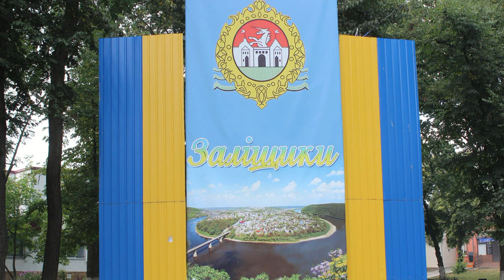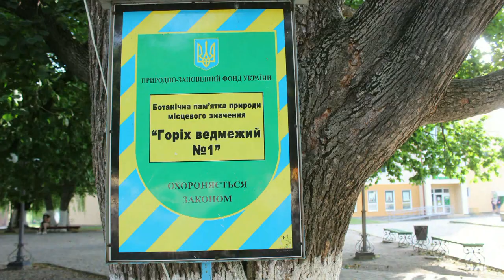ЗАЛЕЩИКИ - польская "Ривьера". / Zalishchyky - Polish "Rivera".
Залещики - польская "Ривьера" . Знаменитый климатический курорт в межвоенный период.
В городе сохранилось много памятников сакральной и гражданской архитектуры XVIII - XX ст.и прекрасный парк с экзотическими растениями.
   Zalishchyky - Polish "Rivera". The famous climatic health resort between the two world wars. The city has preserved many monuments of sacral and civil architecture of the 18th - 20th centuries and beautiful park with exotic plants.